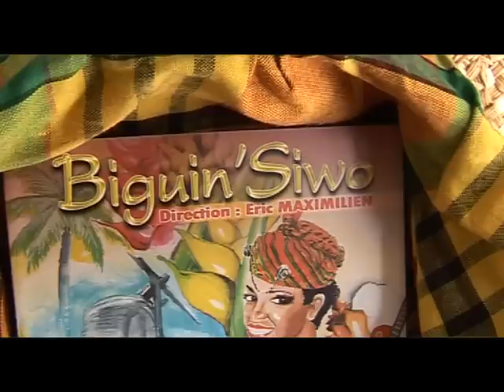Leila Thomar - Meddley La pli tonbé et Bossu a bossu ko w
Interprétation : Maryse Gaspard et Leila Thomar sur l'album Biguin' Siwo
concept : Eric Maximilien